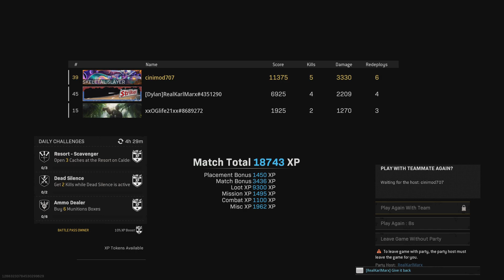Call of Duty: Modern Warfare_20220831203048